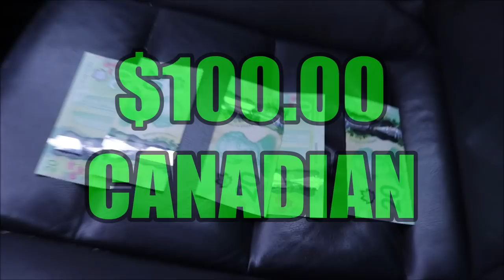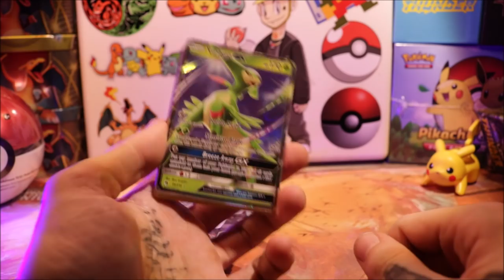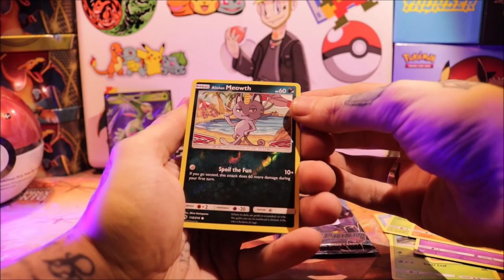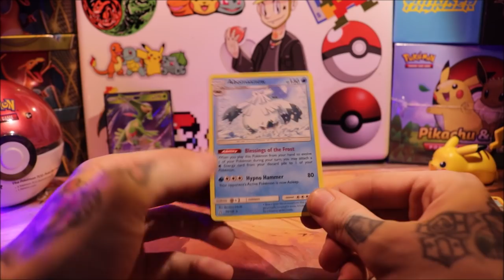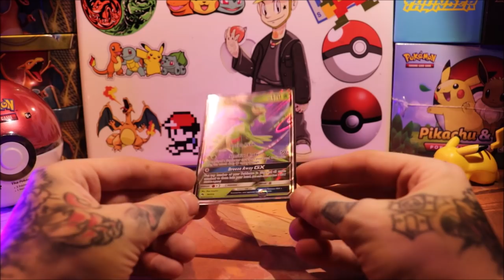Trainer Tre In Toronto + Retro Video Game Pick Ups & Lost Thunder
What is goin' on my epic Pokémmunity?! Join me, on today's journey as I travel across the land... alright really I just bring you guys with me on my trip to Toronto, we find an epic retro video game haul and I OF COURSE crack into some slightly spicy packs of some of the recently recent LOST THUNDER & UlTRA PRISM. BOOM. SHORT AND SWEET. That's what I'm trying to keep it as. SO JOIN ME, ON YET ANOTHER SLIGHTLY EPIC EPICSODE! Please don't forget to HYPER BEAM or MEGA PUNCH that like button, it truly does help!

You can check out some of my photography and daily nerdy shennanagins on INSTAGRAM:

AS ALWAYS,

Train On - Game On - Peace